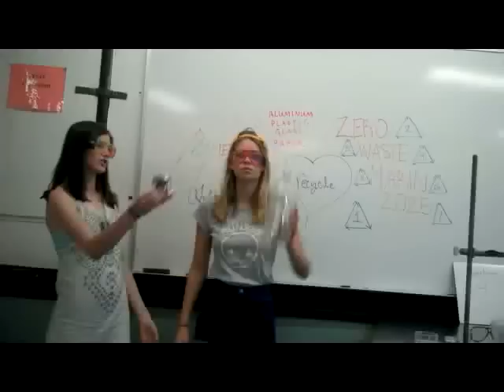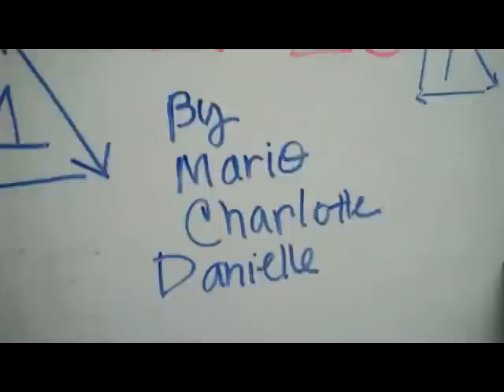youtube video #-FFdwjxt91Y